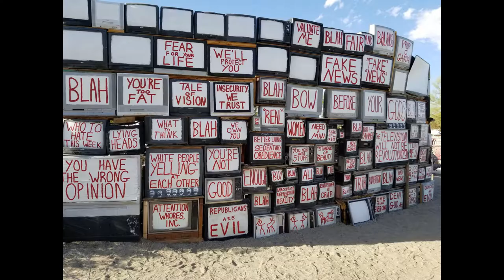Lets Do The Fountain of Youth Once More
A return visit to The Fountain of Youth in California.  We were there last year for a short 7 days so we decided to return this year for a full 2 months.  We visited places we missed last time such as La Quinta and Palm Springs.